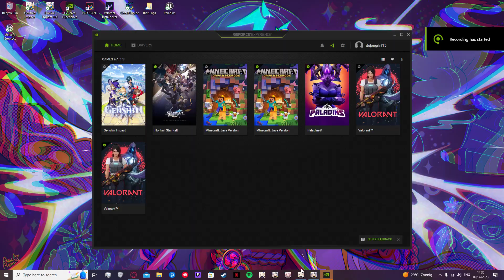genshin dailies part 44